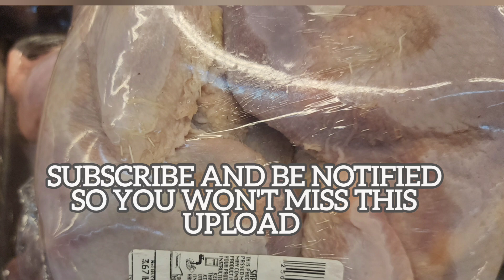12 Items That Will Soon Be IMPOSSIBLE To Find At Grocery Stores! REAL REPORTS of Food Shortages!!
12 Items That Will Soon Be IMPOSSIBLE To Find At Grocery Stores! REAL REPORTS of Food Shortages!!

AS YOU LISTEN TO THIS REPORT PLEASE LEAVE DOWN IN THE COMMENTS IF YOU CAN RELATE OR HAVE ANYTHING TO ADD ON!!

It really help us out 😘

Here's the DEHYDRATOR i use!

Thank you guys sooooo much for the support 🥰🥰🥰🥰🥰🥰🥰🥰 🥰🥰🥰🥰🥰🥰🥰🥰

played.

experience! Whatever is discussed is solely MY OPINION!  I prepare according to me and my family needs! I enjoy sharing with all of you! You must always do your own research but i am hoping that i motivate and encourage everyone to stock up!